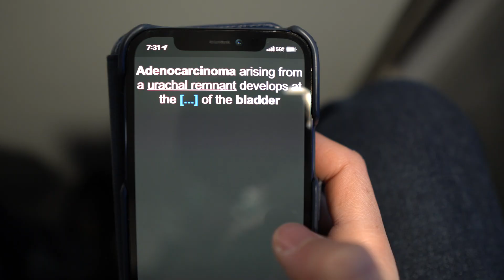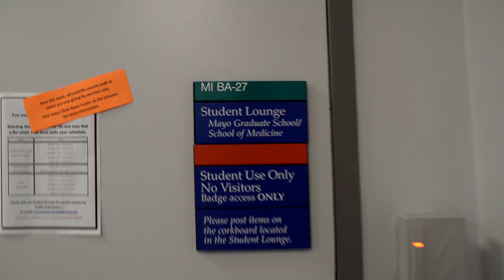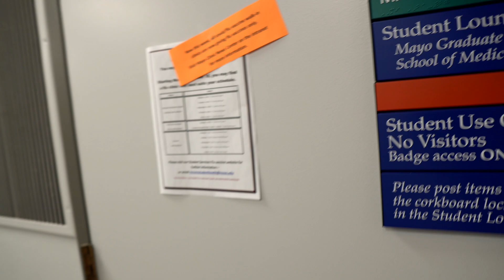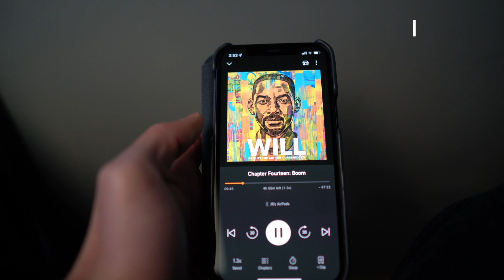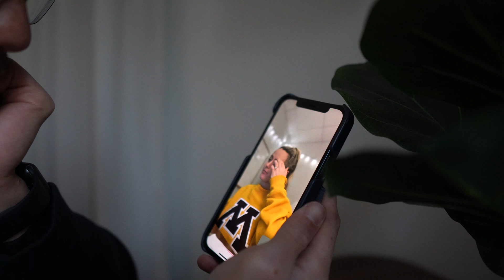A Busy Day In The life Of A Mayo Medical Student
👋 Hey Fam! We're starting nephrology today! Join me in a busy day in the life of a medical student as we start a new block in medical school.

🤝 Join The Best Med and Premed Mentorship Community On The Planet!
Teach As You Learn is a community of students pursuing careers in healthcare. We provide monthly events and tons of networking opportunities to ensure you succeed in your journey to becoming a doctor!

🎒 Become An Elite Learner:
Want an all in one resources designed to help you develop into the best learner you can be?

Amazon must-haves (everything I own)